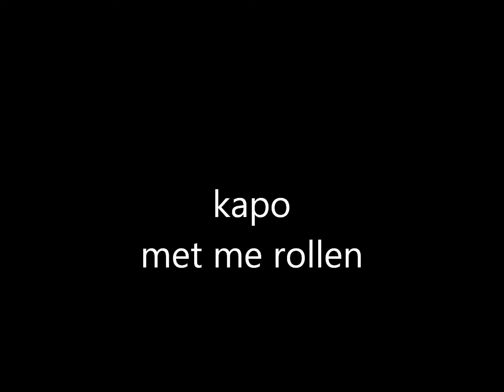kapo met me rollen.wmv